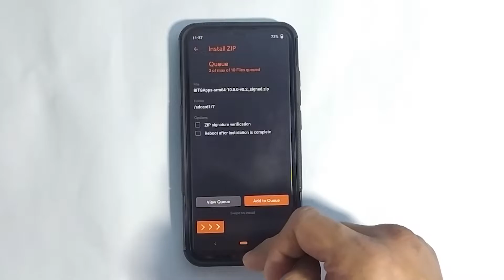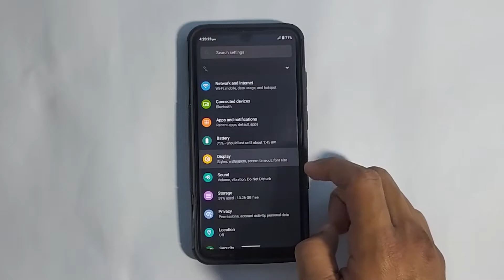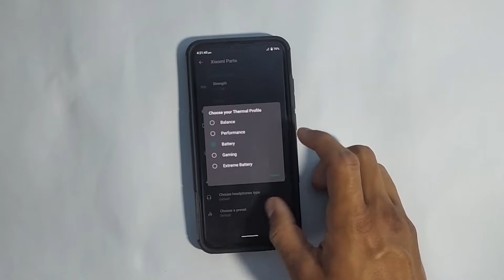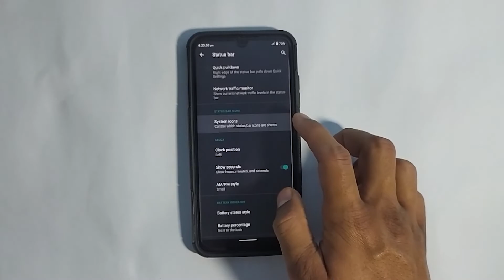Linageos 17.1 Android 10 on Redmi note 7/7s